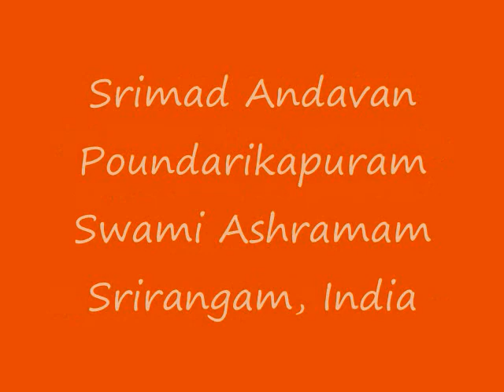Part-043 Sri Paduka Sahasram Upanyasam by Srimad ParavAkkOttai Andavan, Sri Gopaladesika Mahadesikan